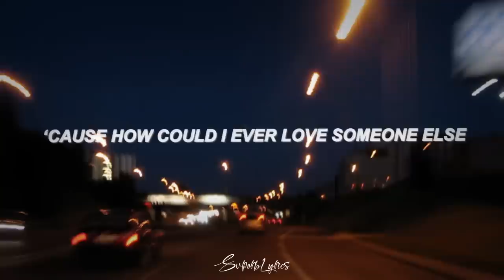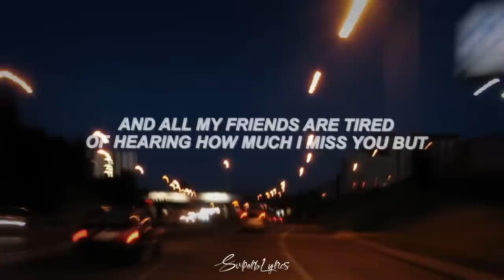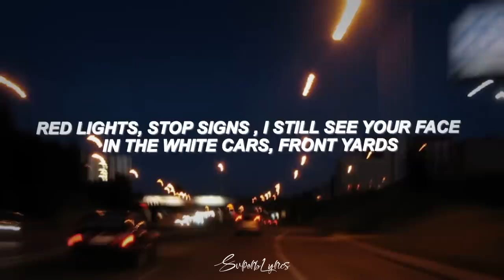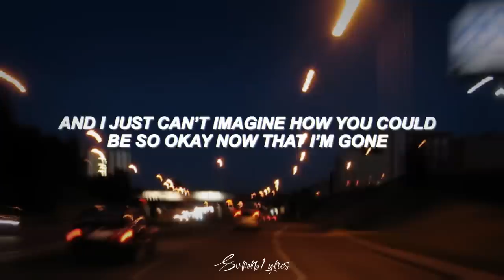Olivia Rodrigo - drivers license (Lyrics)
Lyrics video for "drivers license" by Olivia Rodrigo

Yeah, today I drove through the suburbs, ‘cause how could I ever love someone else

‘Cause you said forever now I drove alone past your street

In the white cars, front yards
Can’t drive past the places
We used to go to
In the traffic, we’re laughing over all the noise